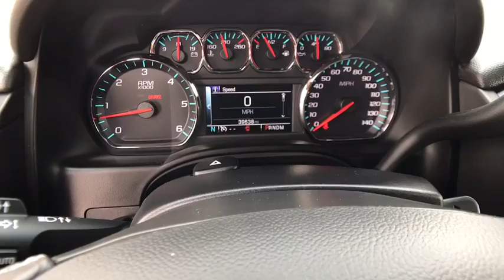2016 CHEVROLET SUBURBAN Redding, Eureka, Red Bluff, Chico, Sacramento, CA GR440866CR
2016 CHEVROLET SUBURBAN
2016 CHEVROLET SUBURBAN 4WD 4DR 1500 LT - Stock#: GR440866CR - VIN#: 1GNSKHKC5GR440866

CARFAX 1-Owner, Chevrolet Certified. PRICED TO MOVE $600 below Kelley Blue Book! NAV, Heated Leather Seats, 4x4, Alloy Wheels, Running Boards, Power Liftgate, Premium Sound System, Back-Up Camera, Rear Air, Tow Hitch READ MORE!br /br /KEY FEATURES INCLUDEbr /Leather Seats, 4x4, Power Liftgate, Rear Air, Heated Driver Seat, Back-Up Camera, Running Boards, Premium Sound System, Satellite Radio, Onboard Communications System, Trailer Hitch, Aluminum Wheels, Remote Engine Start, Dual Zone A/C, Heated Seats. Keyless Entry, Privacy Glass, Remote Trunk Release, Steering Wheel Controls, Electronic Stability Control. br /br /OPTION PACKAGESbr /AUDIO SYSTEM, CHEVROLET MYLINK RADIO WITH NAVIGATION AND 8 DIAGONAL COLOR TOUCH-SCREEN AM/FM stereo with seek-and-scan and digital clock, includes Bluetooth streaming audio for music and select phones; voice-activated technology for radio and phone; featuring Apple CarPlay capability for compatible phone; includes 5 USB ports and 1 auxiliary jack, TRANSMISSION, 6-SPEED AUTOMATIC, ELECTRONICALLY CONTROLLED with overdrive and tow/haul mode (STD), SUSPENSION PACKAGE, PREMIUM SMOOTH RIDE (STD), LICENSE PLATE FRONT MOUNTING PACKAGE, LT PREFERRED EQUIPMENT GROUP Includes Standard Equipment, REAR AXLE, 3.08 RATIO, ENGINE, 5.3L V8 ECOTEC3 WITH ACTIVE FUEL MANAGEMENT, DIRECT INJECTION AND VARIABLE VALVE TIMING includes aluminum block construction (355 hp [265 kW] @ 5600 rpm, 383 lb-ft of torque [518 N-m] @ 4100 rpm) (STD). br /br /OUR OFFERINGSbr /Are you browsing other Mt. Shasta or Red Bluff Chevrolet dealerships? Don't buy until you visit Lithia Chevrolet of Redding. Our inventory includes the popular Chevy Cruze, the versatile Chevy Suburban and the powerful Chevy Silverado pickup truck. Browse our entire inventory of cars, trucks and SUVs. If you find one that you like br /br /Pricing analysis performed on 8/20/2017. Horsepower calculations based on trim engine configuration. Please confirm the accuracy of the included equipment by calling us prior to purchase. br / Some of our Pre-Owned vehicles may be subject to unrepaired safety recalls. Check for a vehicle's unrepaired recalls by VIN at